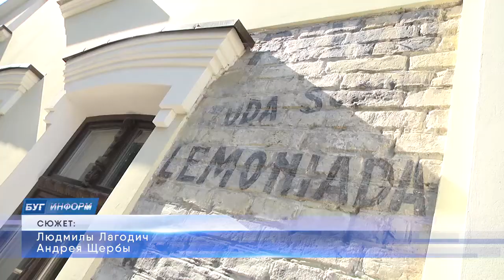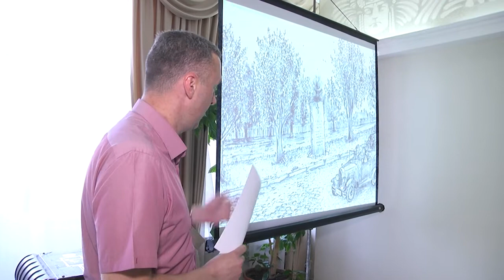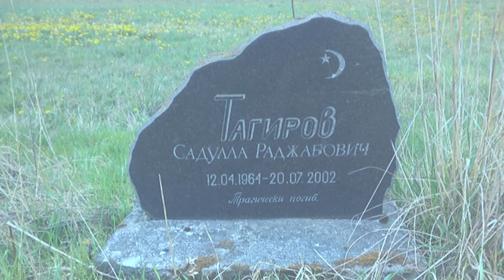2021-06-18 г. Брест. Проект «18 квартал» с участием И. Чайчица. Новости на Буг-ТВ.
Так устроена жизнь, что со временем стираются из истории многие события, даты, меркнет память даже о значимых личностях и культовых сооружениях. Но во все времена были по-настоящему увлеченные люди, которые занимались поиском и восстановлением важной информации о своём городе. Проект «Восемнадцатый квартал» –своеобразная творческая площадка на базе областного краеведческого музея, где собираются и обмениваются знаниями такие неравнодушные специалисты. На этот раз выступление подготовил Брестский коллекционер и краевед – Иван Чайчиц,  побывала на встрече и наша съёмочная группа.